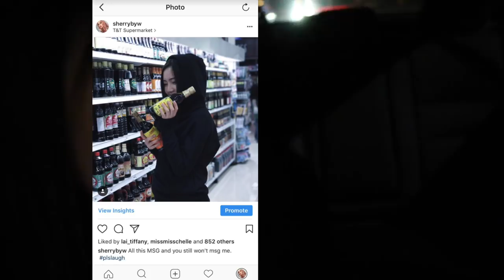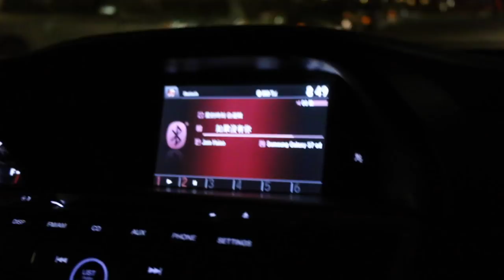同好似王力宏的朋友食飯 VLOG 😂 (eng sub)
加拿大生活 VLOG !!
[MENTIONED PLACES]
The Dumpling King 东北饺子王 | 3290 Midland Ave #2, Scarborough, ON M1V 3Z9
Dear Fro (bingsu!!!) | 3300 Midland Ave Unit 39, Scarborough, ON M1V 4A1

**Side note: Please don't hate on my friend LOL everyone we meet just always says that he resembles Wang Leehom so it's an ongoing joke haha.

[ CAMERA & LENS ]
Sony NEX-5R
Minolta 35, 50, and 85mm
Iphone 7+

[OTHER]
你們都知道我的中文嘛嘛地 😅 如果你想幫我加中文字幕, 我會非常感激 💕 Thank you!!